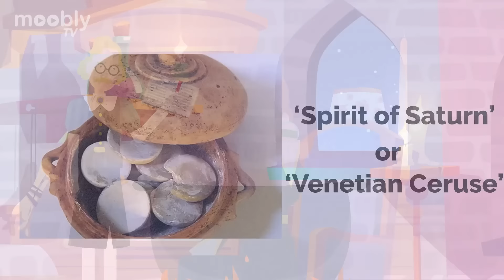Ang Sanhi Ng Pagkamatay Ni Queen Elizabeth I